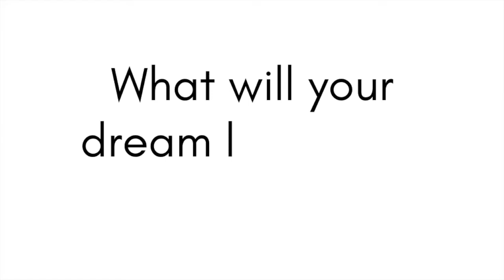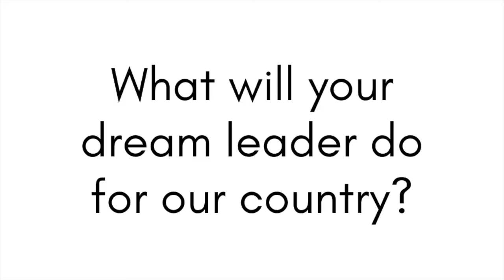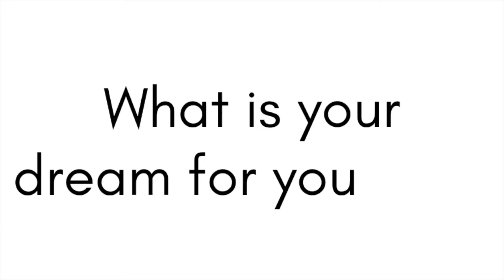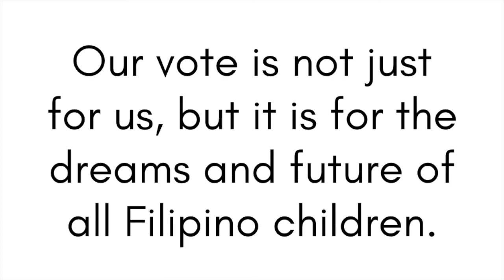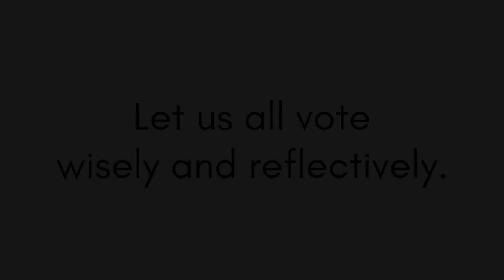MCGS Good Govenance Campaign Video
Our Grade School students were asked about the qualities of their dream leaders. Let's hear them out and remember to vote wisely! Let's do our part in providing our children a brighter future and supporting them in the achievement of their dreams.

Miriam College is a premier women’s Catholic educational institution founded by the Maryknoll Sisters of New York in 1926. It offers academic programs at the basic and tertiary levels at its main Quezon City campus. Its growing MC Nuvali branch in the province of Laguna currently offers basic education to boys and girls while its third campus in Alviera, Pampanga is underway.